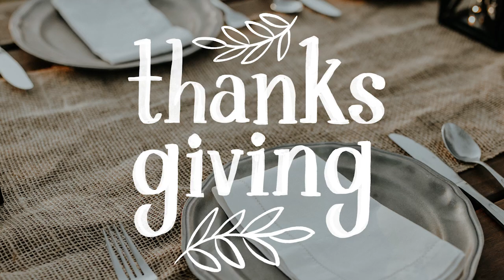Gratitude Is The Best Attitude